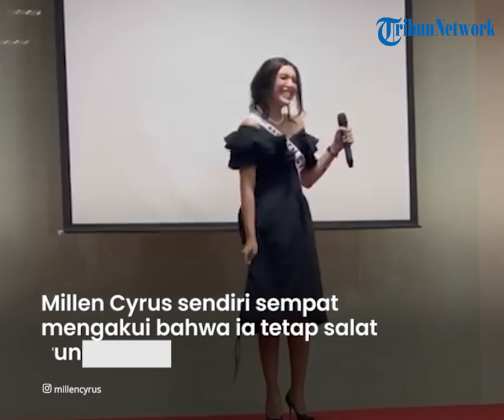Viral Video Millen Cyrus Salat Pakai Sarung Jadi Sorotan Warganet hingga Lutfi Agizal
TRIBUN-VIDEO.COM - Millen Cyrus kembali membuat warganet heboh dengan aksinya.

Keponakan Ashanty itu terlihat salat dan berdoa dengan memakai sarung.

Hal itu pun juga menyita perhatian Lutfi Agizal, mantan kekasih dari anak pedangdut Iis Dahlia.

Selama ini Millen Cyrus dikenal dengan kontroversinya menjadi transgender perempuan.